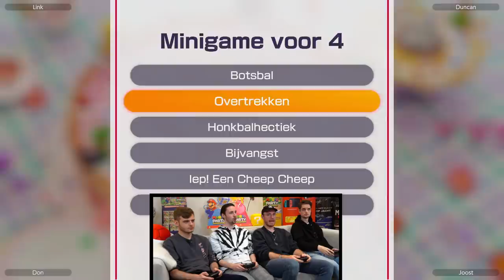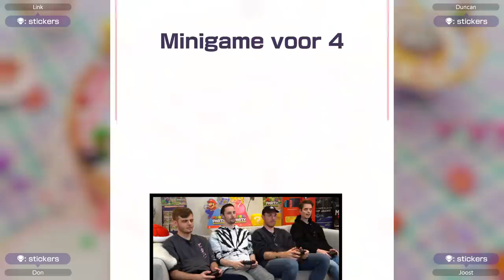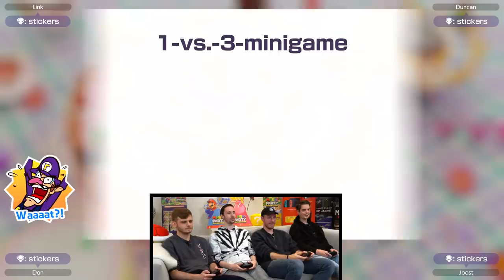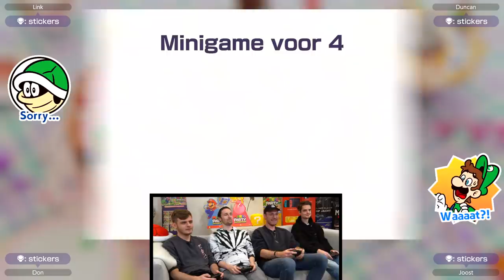MARIO PARTY SUPERSTARS met Don, Duncan & Joost